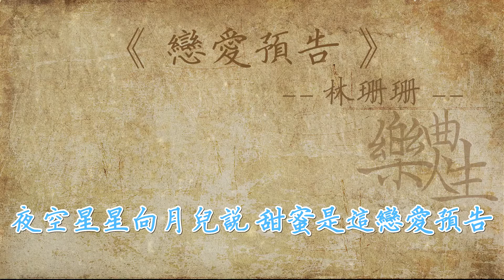林珊珊 - 恋爱预告（原声歌词同步）